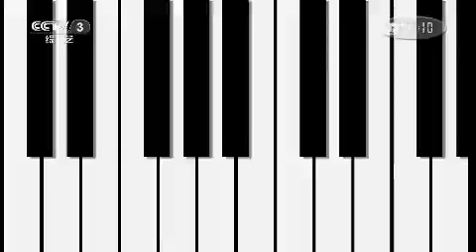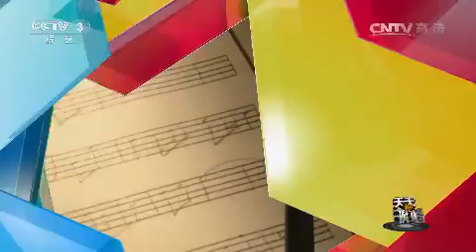20150108 天天把歌唱